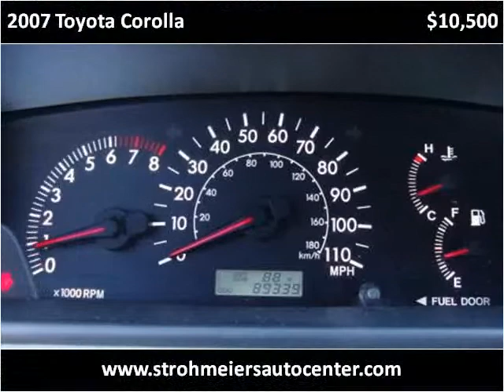2007 Toyota Corolla Used Cars Lakeport CA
This 2007 Toyota Corolla is available from Guy Strohmeier's Auto Center.